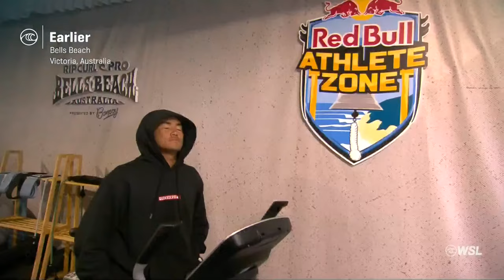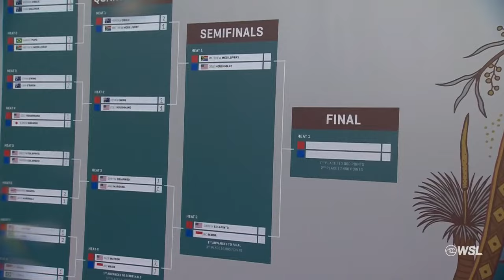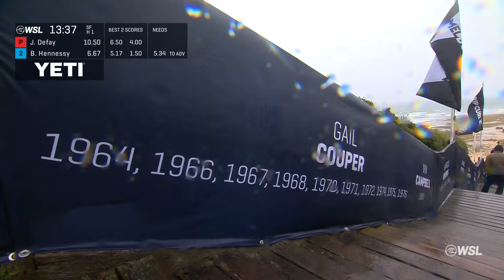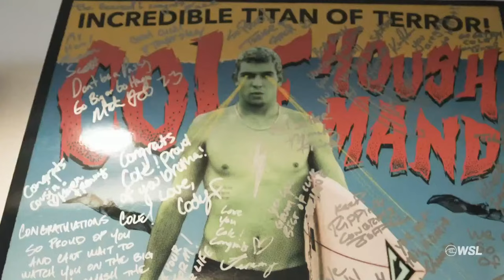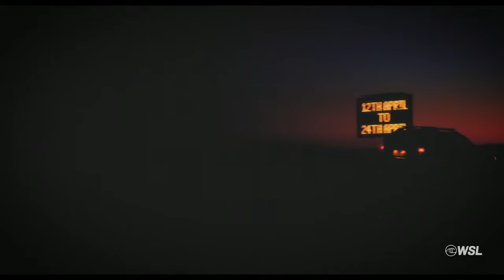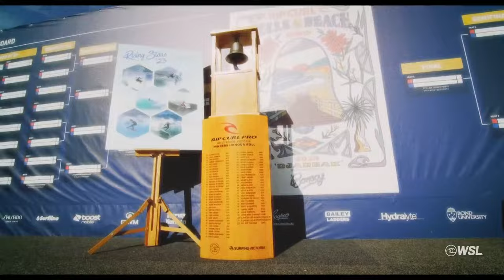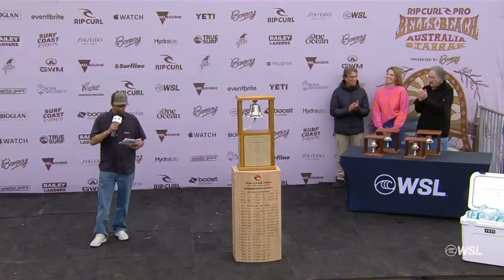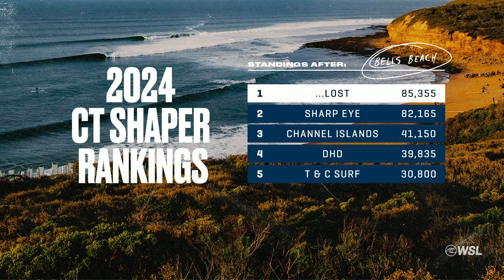VER EN DIRECTO Rip Curl Pro Bells Beach Presented By Bonsoy 2024 - DÍA FINAL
Compre productos oficiales del Rip Curl Pro Bells Beach 2024 y del Championship Tour
Bells Beach, en la costa sur de Victoria, es la competición de surf más antigua y albergará la 61ª edición este año. Con la esperanza de marcar paredes acondicionadas y de larga duración, los surfistas deberán mostrar la combinación perfecta de potencia, precisión y sincronización. Las mayores leyendas del surf han tenido el honor de ganar y tocar "La Campana" y en 2024 veremos a una nueva generación competir por la oportunidad de cimentar sus nombres en uno de los eventos más prestigiosos del surf.
Míralo en vivo del 26 de marzo al 5 de abril en worldsurfleague.com.